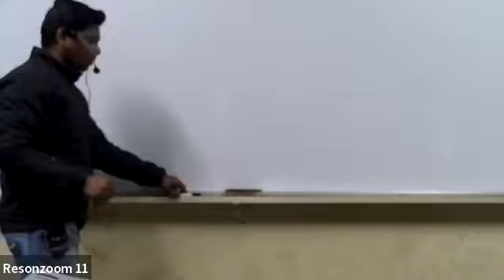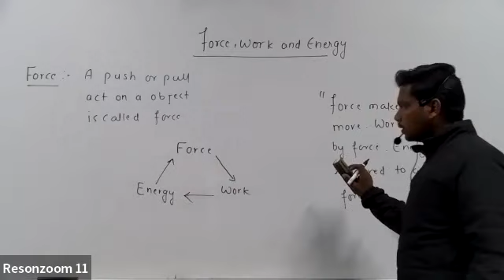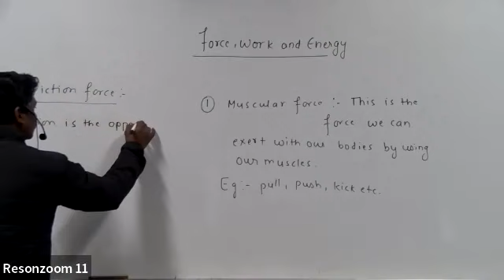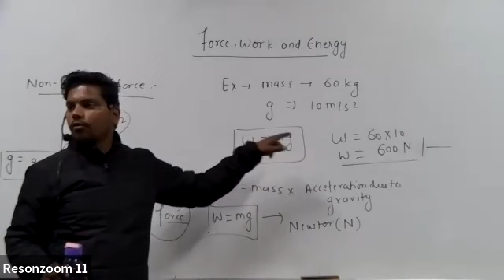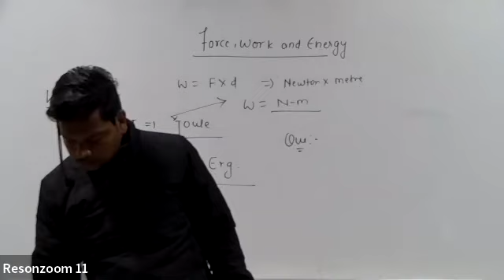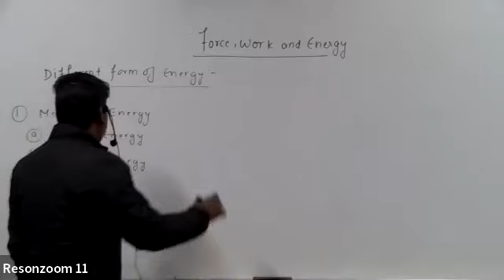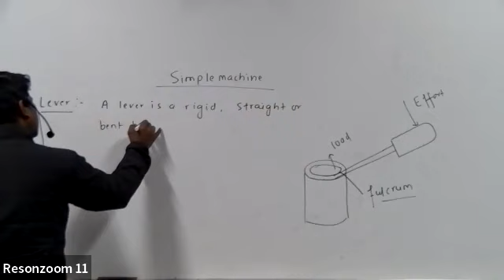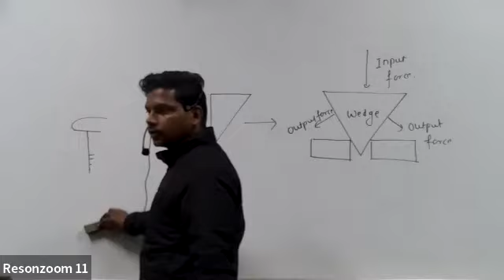NSO Level 2 Workshop Phy Class 4th & 5th 27 jan 23